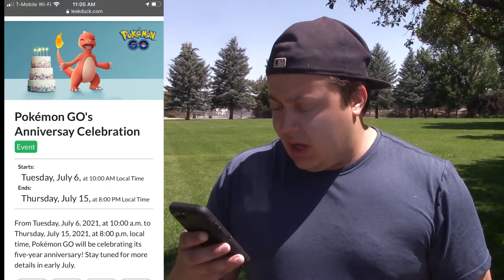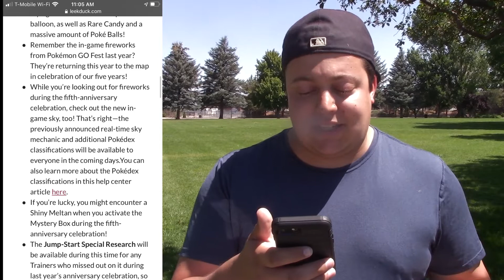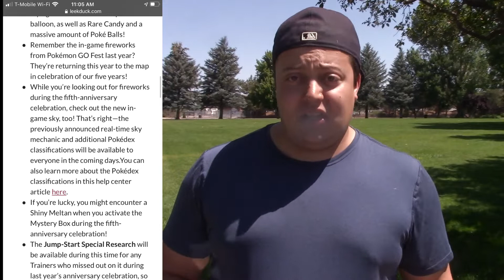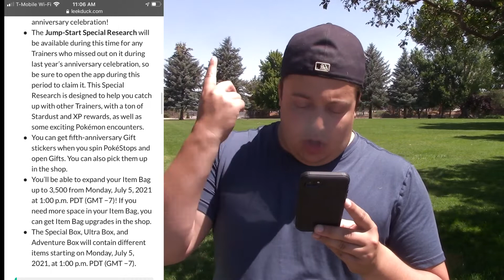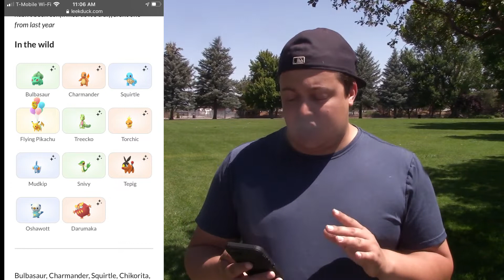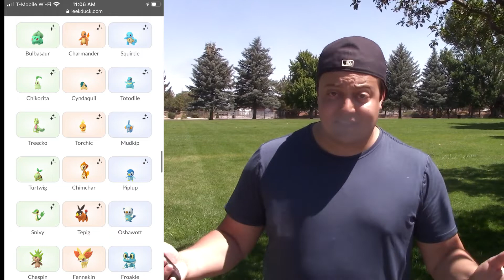Pokemon GO AHEAD #245 | "Pokemon GO Fifth Anniversary Details"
We have details for tomorrow's event! ENJOY!!!